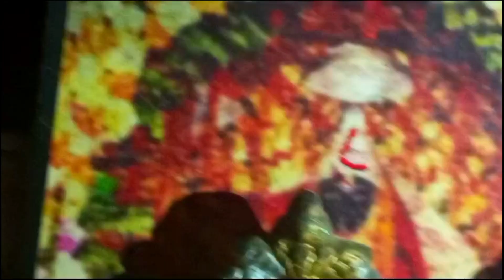10 जून ज्येष्ठ मास सोमवार चतुर्थी तिथि पर सात बेलपत्र का उपाय एक बेलपत्र मटके के पास रखना है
10 जून ज्येष्ठ मास सोमवार चतुर्थी तिथि पर सात बेलपत्र का उपाय एक बेलपत्र मटके के पास रखना है